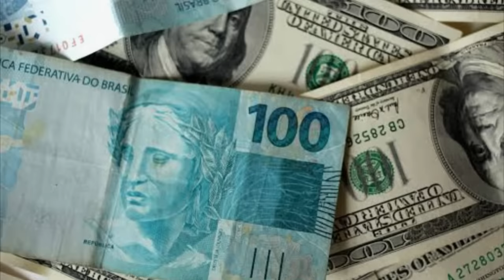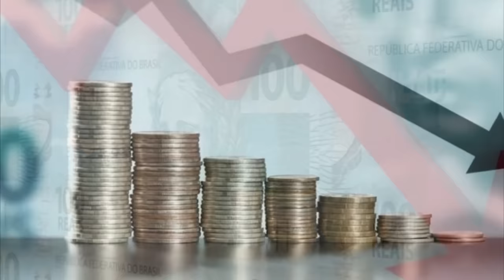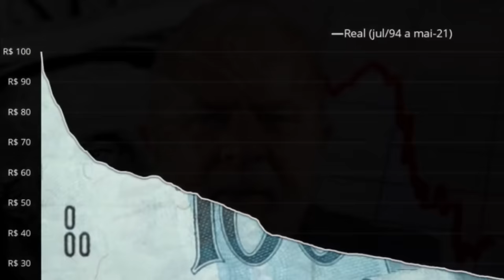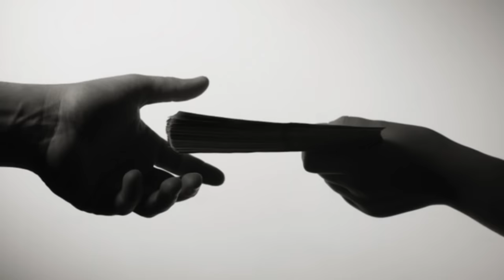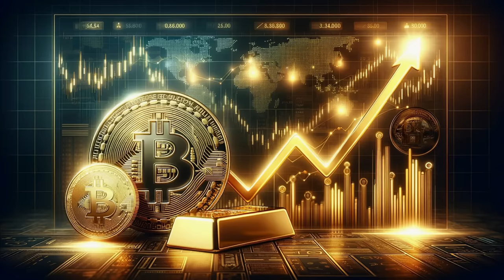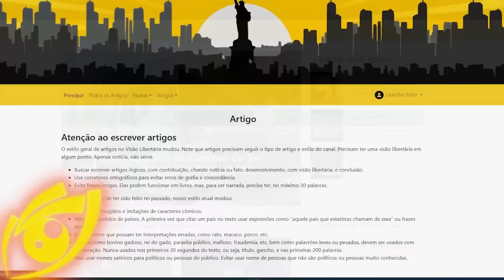Lula e Haddad DESTROEM O REAL! Como podemos fugir dessa extorsão？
Ajude o canal:

16vmNcrA4Mvf7CaRLirAmpnjz1ZH3bWNkQ (Bitcoin)